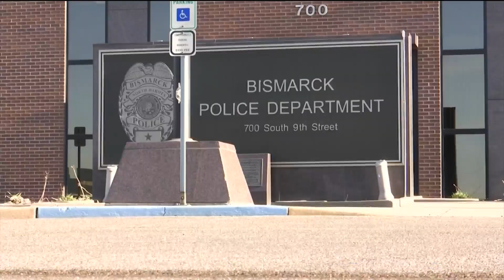Coffee with a cop is back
Coffee with a Cop breaks down barriers with their community and allows for a relaxed, one-on-one interaction over a cup of coffee.